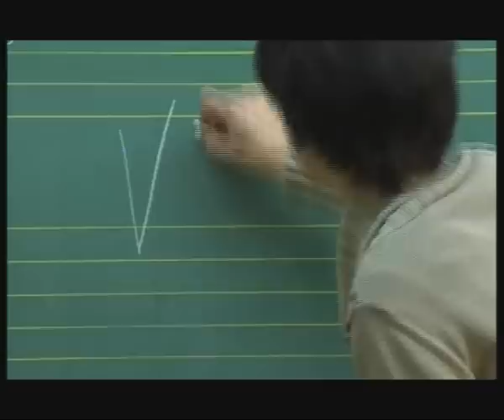Mi smo lumpi (Ljubljanski Lumpi)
Videospot otroškega pevskega zborčka Ljubljanski Lumpi, za njihovo veliko uspešnico.
(Produkcija Kiklop, 2003)